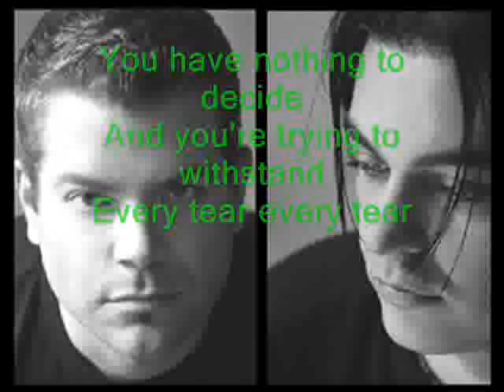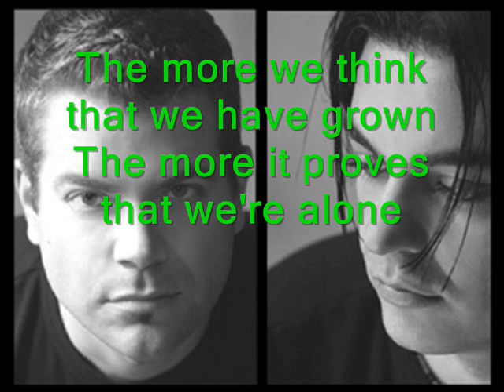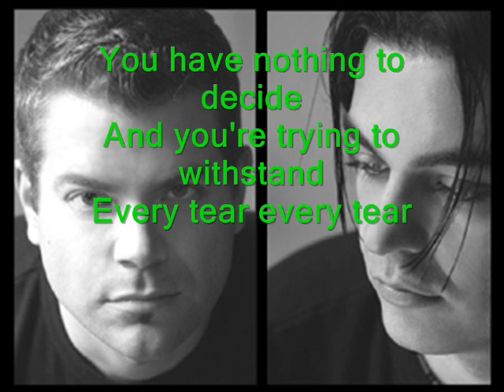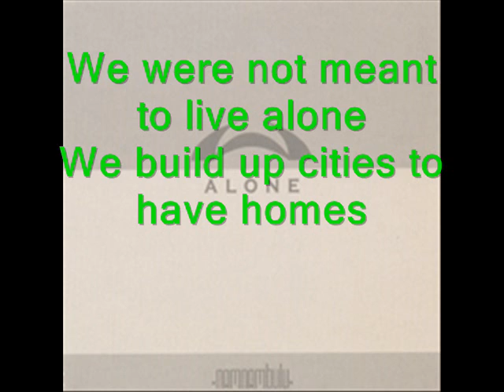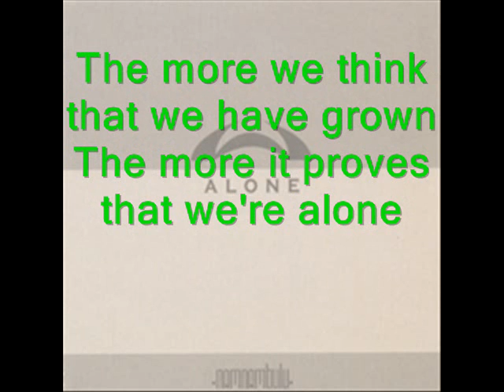NamNamBulu - Alone ( Lyrics)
NamNamBulu_._Alone